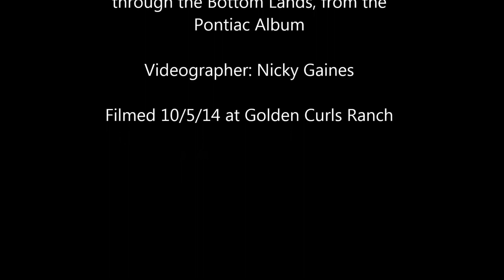A Dance with Chester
I love to dance with my Curly Stallion Chester. He is truly a wonderful partner and we don't step on one another's feet.